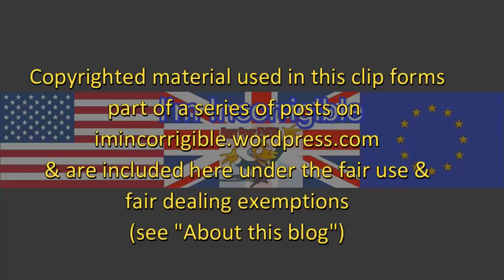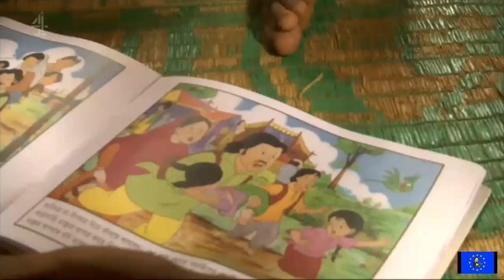Is Aung San Suu Kyi getting away with mass murder?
BBC News at Six & Channel 4 News 19 September 2017